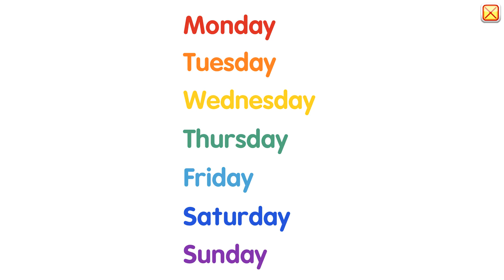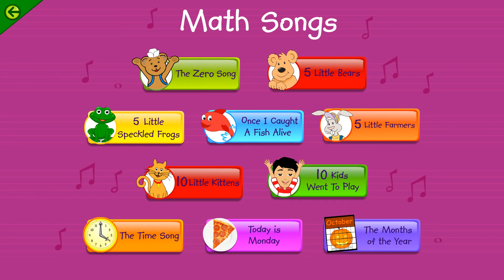Preschool math learning vides-songs + bonus songs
Preschool learning videos. Sing along with your toddler with these Preschool math, time, days of the week and month songs for your toddler and young children. These are songs from the Starfall app. A great learning tool for all young ages. Let your child sing along and enjoy these videos while learning how to count, tell time comma learn the days of the week and the months.